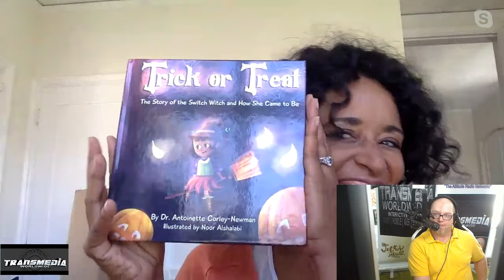Dr. Antoinette Corley-Newman - New Book